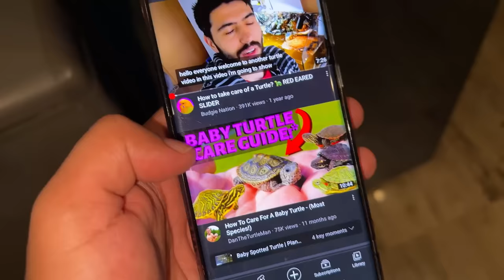New Pet Adopt Kar Liya 😍